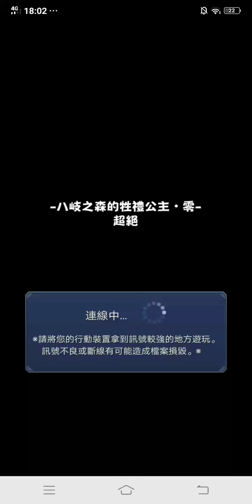【モンスト】【怪物彈珠】上方修正！但丁神化測試！八岐之森的牲禮公主•零（超絕）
但丁，這次的黑馬，我直接開洞了